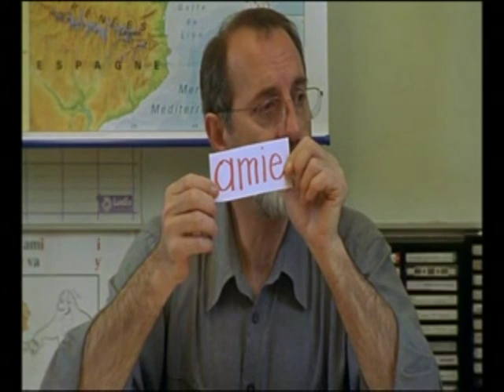Méthode globale : l'insulte à l'intelligence !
Dans une méthode globale, la lecture se fait par la reconnaissance d'un mot en entier, et non par le code de l'écrit. Le même type de méthode est utilisé pour apprendre à lire des langues comme le chinois, basées sur des idéogrammes. Mais le français n'est pas le chinois. Observez le petit Johann (4 ans)  dans la seconde partie de cet extrait du célèbre film "Etre et avoir" : il lit le mot "ami" écrit sur le bout de papier "copain" parce qu'il reconnaît le champ sémantique mais pas les lettres de ce mot. Ce type d'apprentissage revient à faire croire à l'enfant qu'il doit mémoriser tous les mots du français comme des idéogrammes au lieu de le pousser à déchiffrer les lettres.